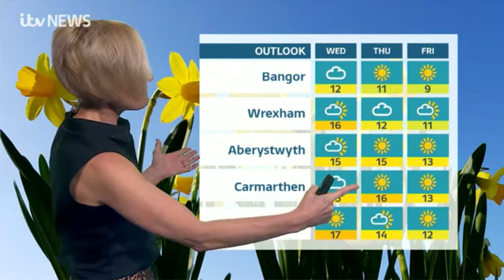itv news wales at six 299.3.21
Newscaster : johnathon willes